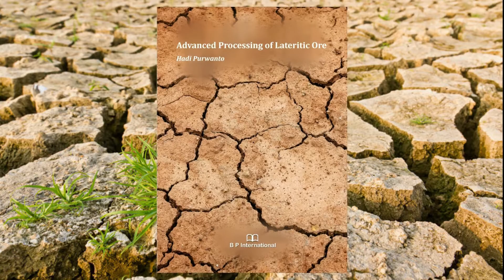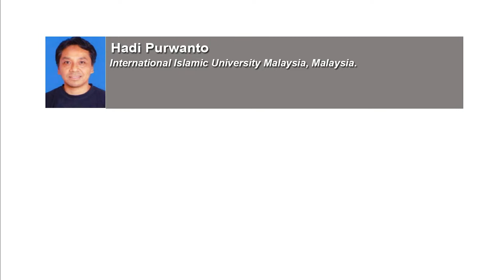Advanced Processing of Lateritic Ore